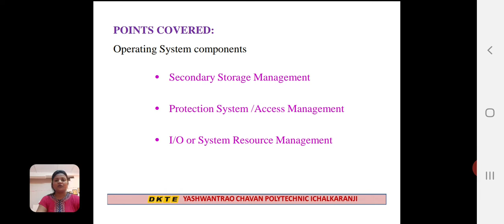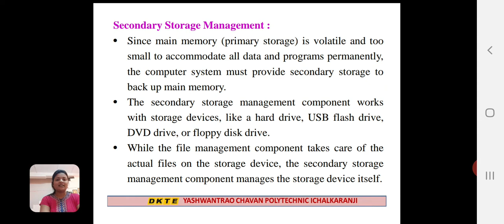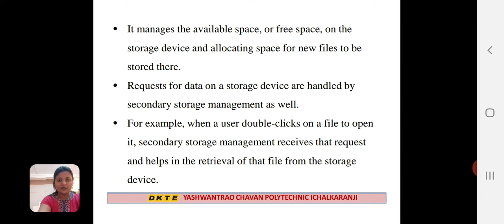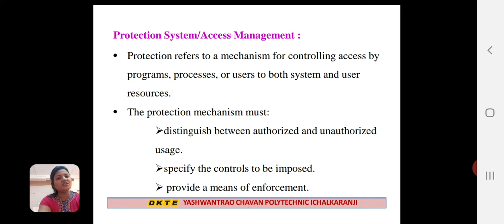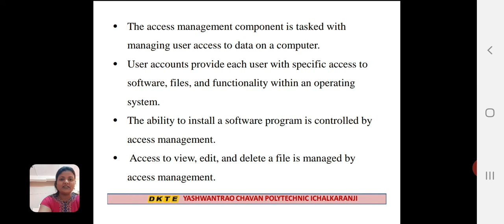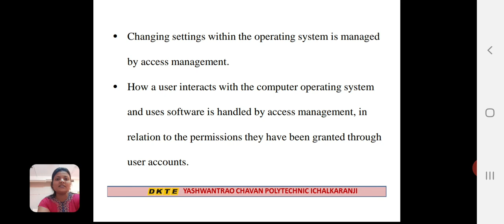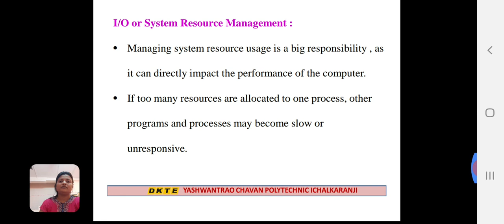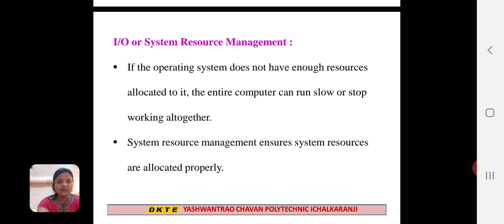TY CSE OSY UNIT 2 LR 5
Mrs.M.P.Chorage